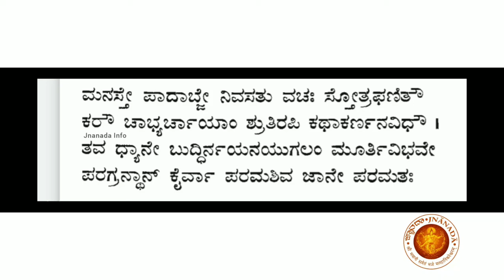ಶಿವಾನಂದಲಹರಿ ೭ Shivanandalahari 7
ಪರಶಿವನಲ್ಲಿರುವ ಭಕ್ತಿಯ ಹೇಗಿರಬೇಕು...? ಅವನನ್ನು ಹೇಗೆ ಧ್ಯಾನಿಸಬೇಕು ..? ಎಂಬುದರ ವಿವರಣೆ ಈ ಸಂಚಿಕೆಯಲ್ಲಿ.

ಗಾಯನ ಕುಮಾರಿ ಶಾರದಾ, ವ್ಯಾಖ್ಯಾನ ವಿದ್ವಾನ್ ರಾಘವ ಭಟ್ ಶೃಂಗೇರಿ ಇವರಿಂದ.

ಆಧ್ಯಾತ್ಮಿಕ ಧಾರ್ಮಿಕ  ಮತ್ತು ಸಾಂಸ್ಕೃತಿಕ ಮಾಹಿತಿಯೊಂದಿಗೆ ಸದಾ ನಿಮ್ಮೊಂದಿಗೆ

ಜ್ಞಾನದಾ / Jnānadā - ಇದೊಂದು ಆಧ್ಯಾತ್ಮಿಕ ಮಾಧ್ಯಮ